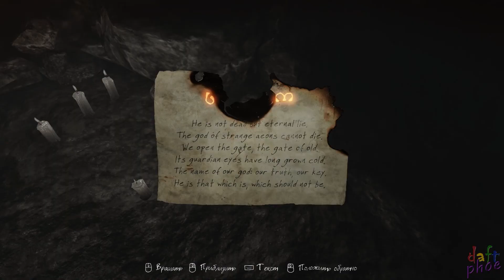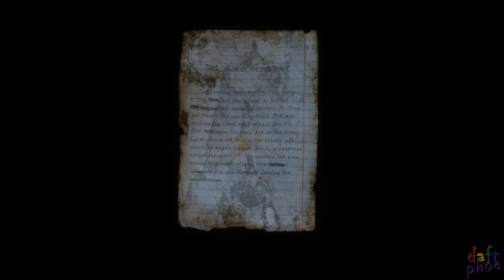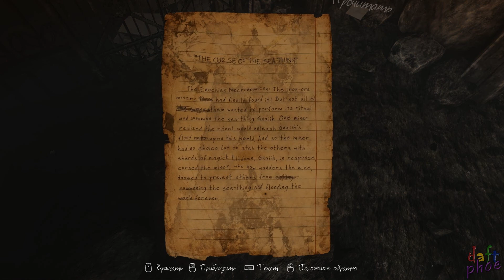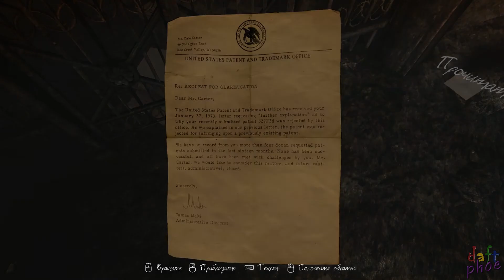Женский Let's play ◄ The Vanishing of Ethan Carter ► #5 Ктулху